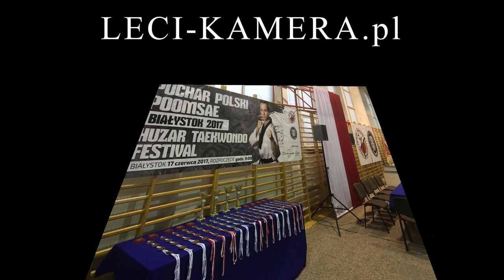Huzar Poomsae-zapowiedź (maluchy)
Oto zapowiedź 22-minutowej relacji z Imprezy zorganizowanej przez HUZAR Taekwondo- Puchar Polski w Poomsae-Białystok 2017. Relację przygotowała LECI KAMERA i tam też jest ona dostępna po wcześniejszym złożeniu zamówienia.
MUZYKA: Survivor-Eye Of The Tiger